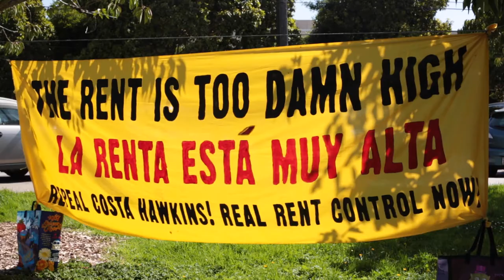Dean Preston Campaign Video